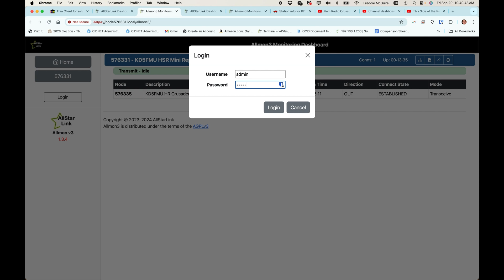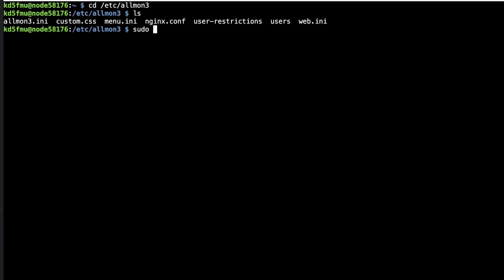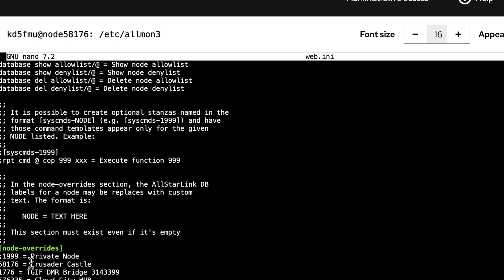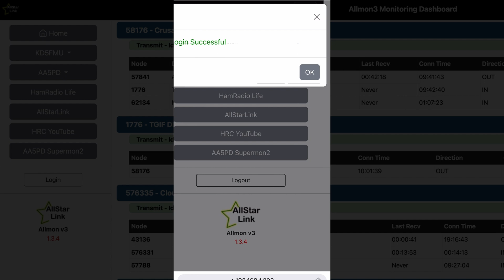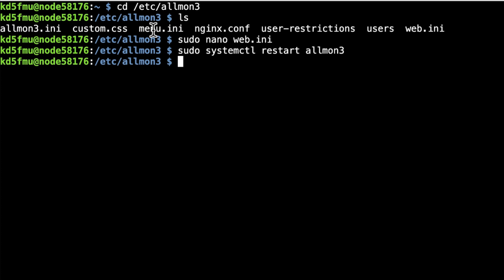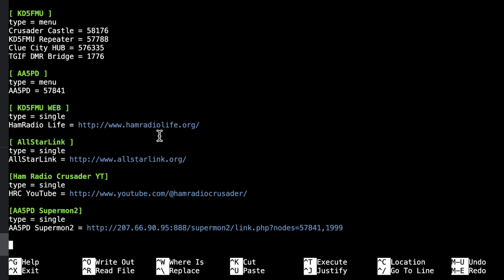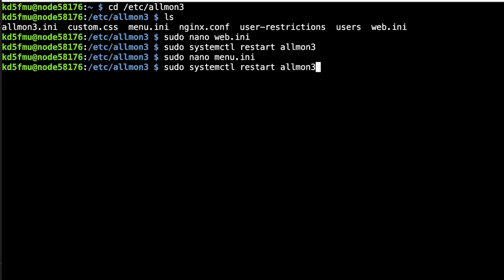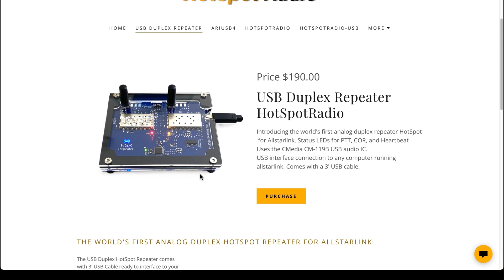Hot Spot Radio - Mini Repeater & Allmon3 Customization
Greetings Crusaders!! I am here to tell you all about the Hot Spot Radios Mini Duplex Repeater. And I want to show you all a little Allmon3 customization for AllStarLink3. Take a look at this cool stuff!!